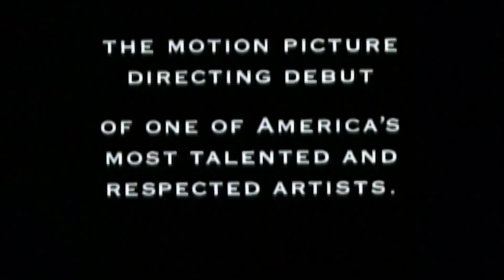DEMON KNIGHT Trailer (1995) Tales from the Crypt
PLOT: A man on the run is hunted by a demon known as the Collector.

CAST: John Kassir, Billy Zane, William Sadler

DIRECTOR: Ernest R. Dickerson